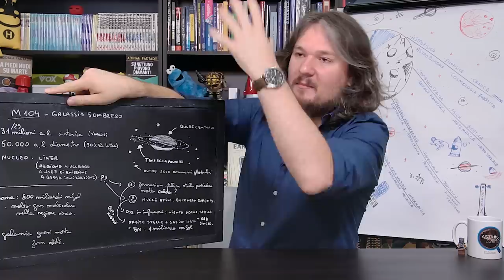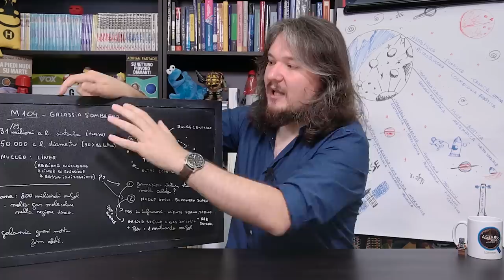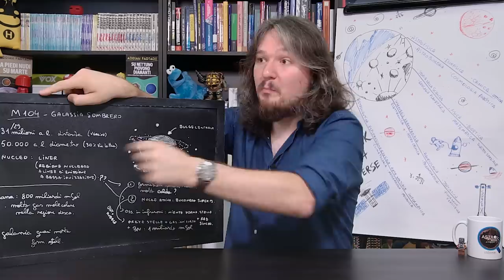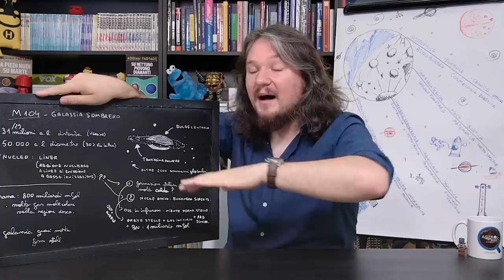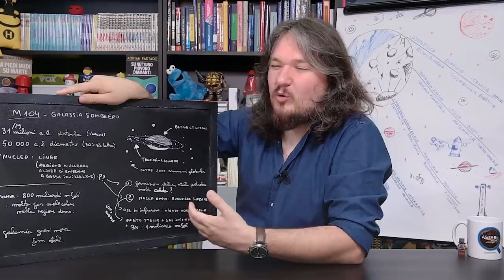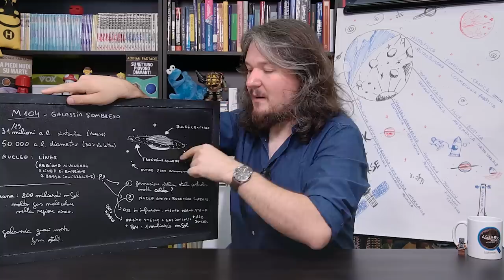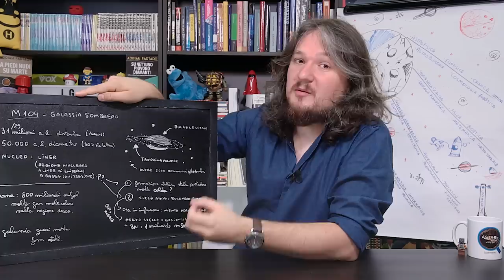La galassia Sombrero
PER APPROFONDIMENTI SULLA PUNTATA

Cosa sono gli ammassi stellari?

EHI! ho scritto un nuovo libro sull'esplorazione del sistema solare, ed in particolare da Giove ad Ultima Thule, si chiama

"SU NETTUNO PIOVONO DIAMANTI"

mentre il primo libro si intitola

"A PIEDI NUDI SU MARTE"